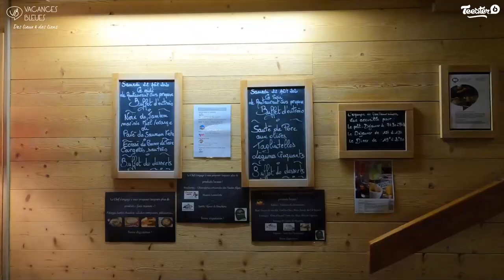AvisClient - CHRISTOPHE au Club 3* Alpes d'Azur - Serre-Chevalier - Alpes - Vacances Alpes du Sud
VOS VACANCES DANS LE ALPES DU SUD AU CLUB 3* ALPES D'AZUR

Notre club vacances 3* situé dans les Alpes du Sud est idéalement situé, au pied du Parc National des Écrins. Il vous permet de profiter d’un séjour à la montagne dans les alpes du sud été comme hiver.

Profitez des jolies randonnées de Serre-Chevalier en été et du domaine skiable en saison hivernale.

Détendez-vous au sein de l'espace bien-être dans le sauna, le hammam. ou la piscine.

En famille ou entre amis, il sera facile de vous déplacer grâce à la navette mise à disposition et de découvrir toutes nos activités pour les petits comme les grands.

●●●● EN SAVOIR PLUS SUR LE CLUB 3* ALPES D'AZUR ●●●●

●●●● PROFITEZ DE VACANCES A PETITS PRIX ●●●●

●●●● ENCORE PLUS DE DESTINATIONS QUI POURRAIENT VOUS PLAIRE ●●●●

- Recherches associées -
vacances alpes du sud
vacances alpes
randonnée serre chevalier
randonnée hautes alpes
alpes du sud été
club vacances alpes
sejour alpes du sud